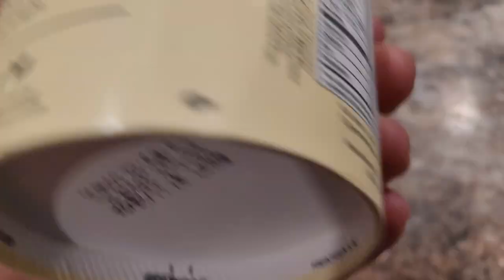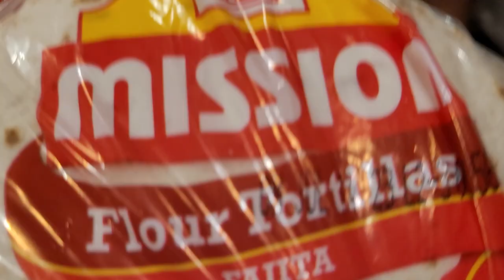happy father part 3